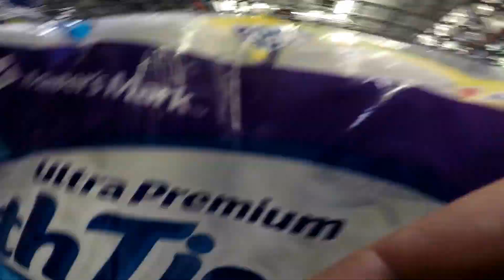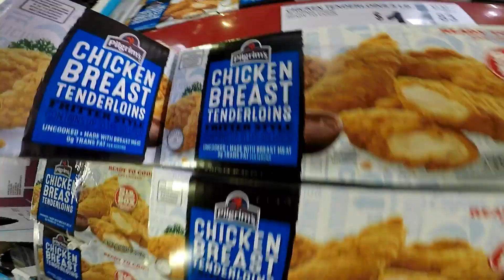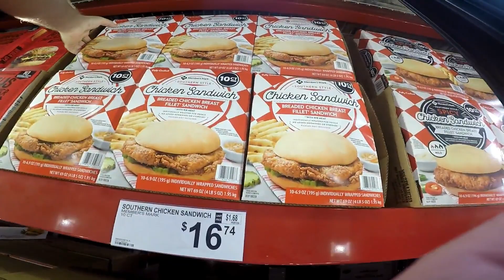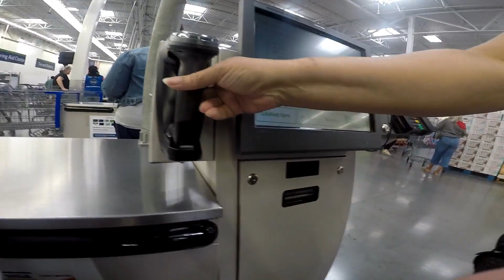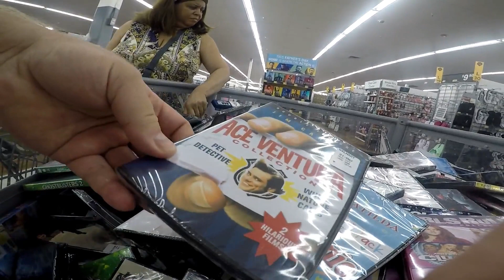Trip to Sam's Club with Tommy then Walmart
Sam's and Walmart got a lot of our money for Memorial Day weekend..